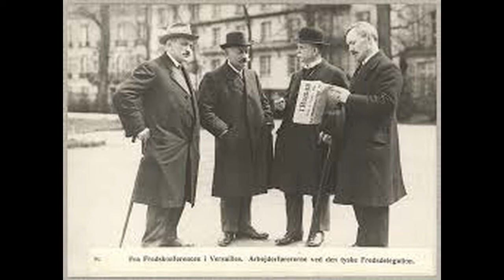What Can We Learn from Paris 1919?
After the devastation of WWI, the leaders of the world (including Woodrow Wilson, Clemenceau, Orlando, and Lloyd George) met to make sure this never happened again. All their efforts simply opened the door to Hitler and WWII, the Yugoslavian mess, and a century of Middle East turmoil. The lesson for us is Government or socialism is not the answer.